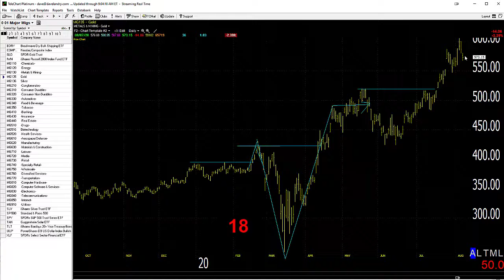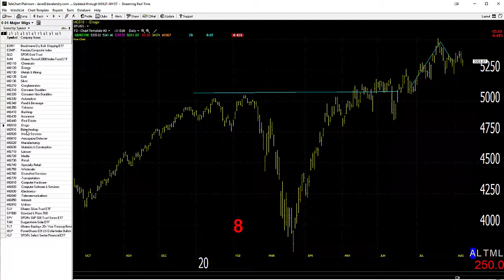08/10/20 Dave Landry's Market In A Minute-Keep Following